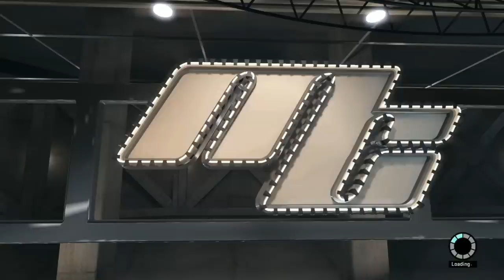NBA 2K15 MyPark - Ronnie2K Teams Up With Paul George & LD2K At Rivet City!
Welcome to the official channel of Ronnie2k! Ronnie is the #1 source for all things NBA 2k and 2k Sports news.